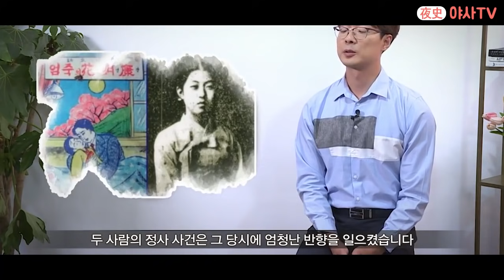[夜史야사TV] 명월관 최고 인기 기생에게 대시한 부잣집 도련님의 최후.. | 천일야사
동경 유학 중 경성에 들린 장병천은
명월관 최고 인기 기생 강명화를 보고 한눈에 사랑에 빠진다.